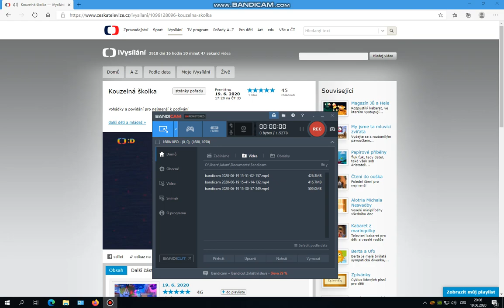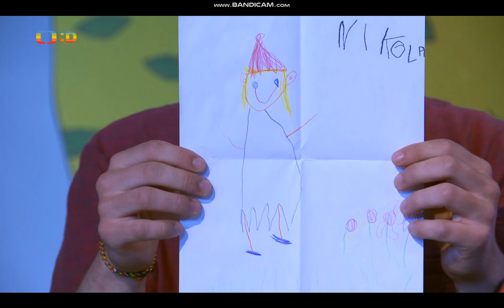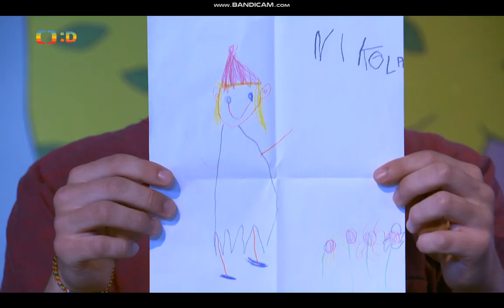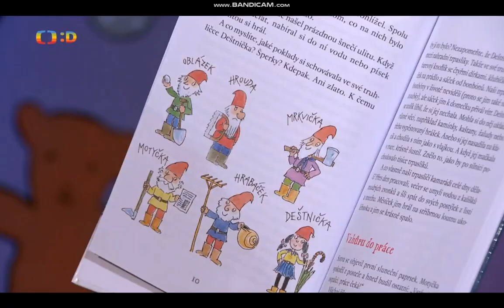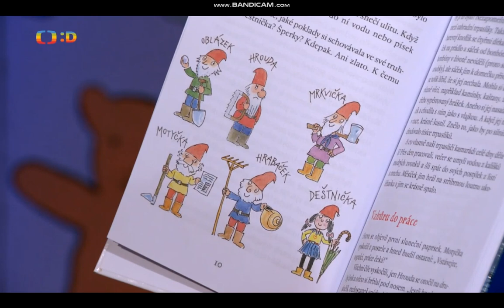Kouzelná školka s Matoušem a Františkem 2020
Dnes naposledy před prázdninami vás přivítá Matouš a František.
Oba dnes po školce odjíždějí na prázdniny a budou se na vás těšit v září.
Tak se těšte i vy na ně a užijte dnes poslední školku s nimi.